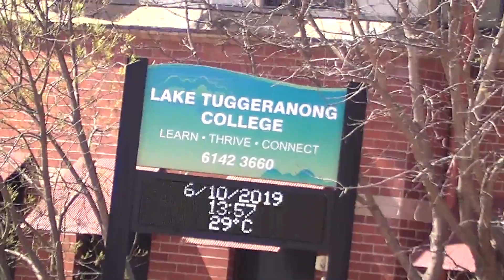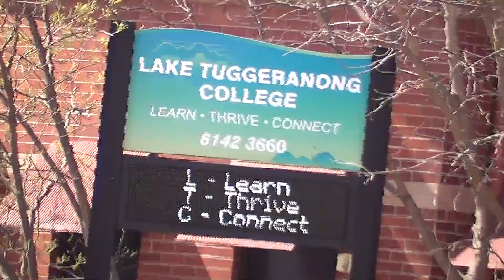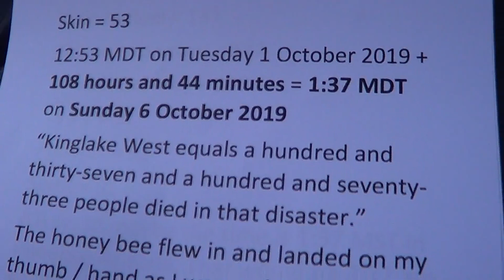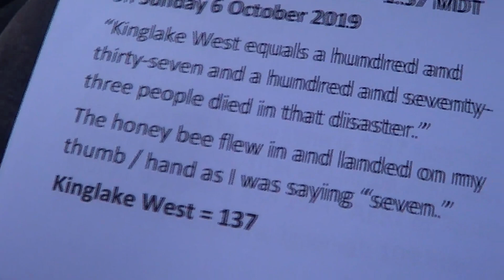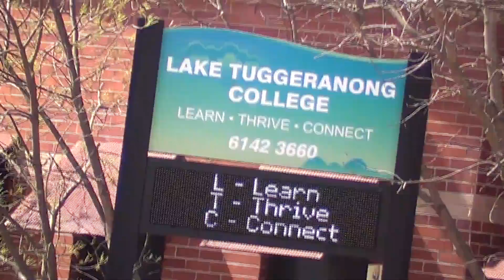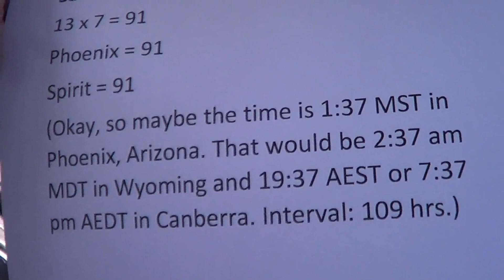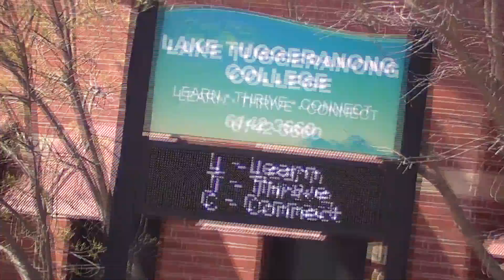Samuel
Samuel Delaney = 137